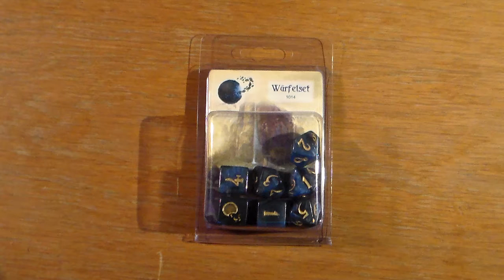SpliMo Durchgeblättert Folge 31 - Würfelset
Ich zeige hier einmal kurz die offiziellen Splittermond-Würfel (3W6 und 4W10).